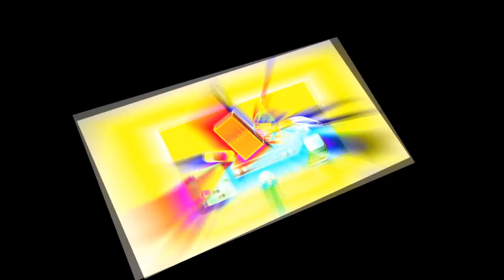Doom Eternal - Mission 2 Part 2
2nd part of the 2nd mission of Doom eternal.